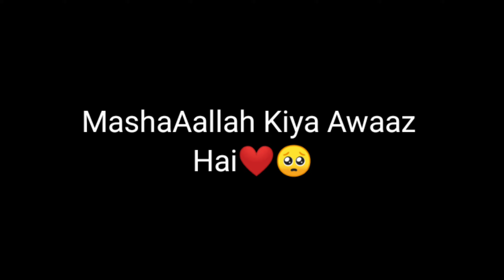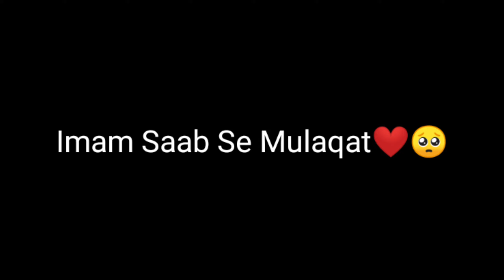Mubarak Raat 27 ki Raat l Masjid mein sari raat guzari Atiqaf k dosto k sath❤️ 27 roza ki fazilat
My 24 Vlog Apna pyaar dekha do is vlog par b🤍 Vlog sisterlogy

our first ramadan

Apka pyaar chaye Bas❤️